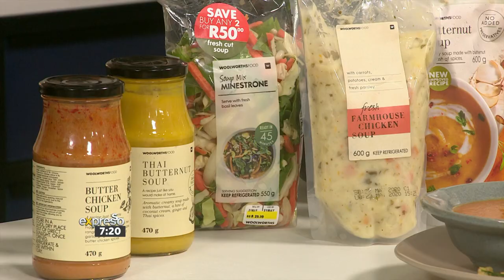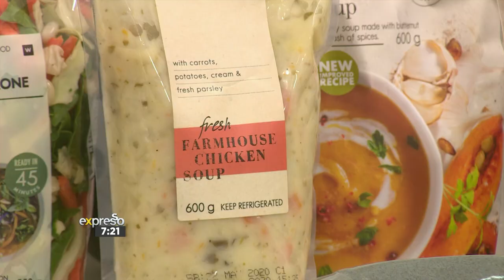Recipe: Crispy Baby Marrow Fries (WW)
Chef Clem is going to show us how to make crispy baby marrow fries to serve with your soup.